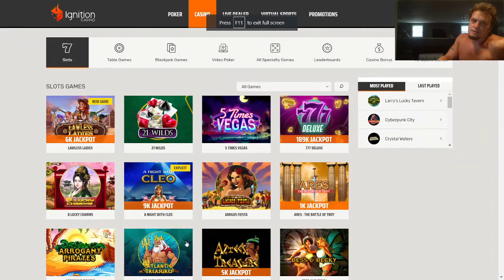Double Ganesh's Blessing bonus on Ignition Online Slots!